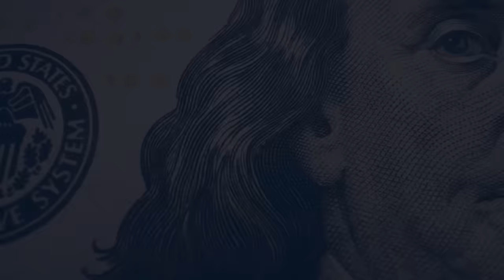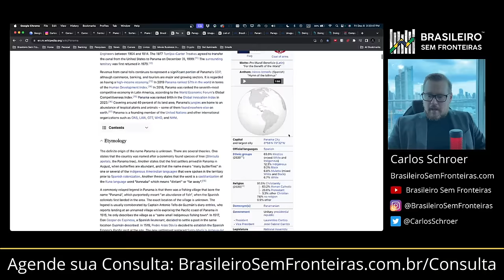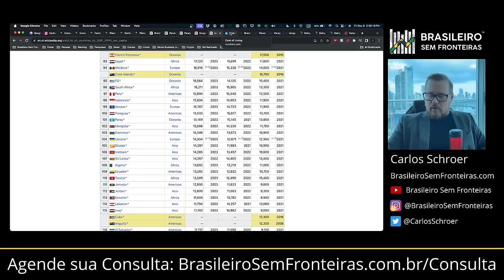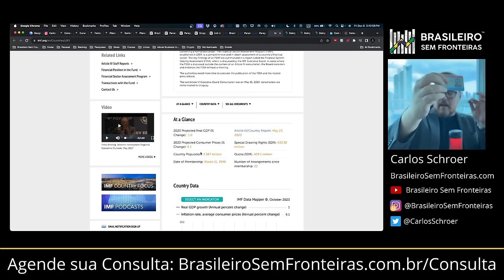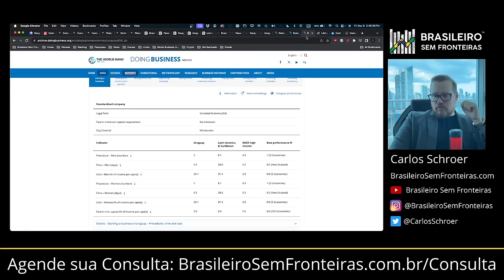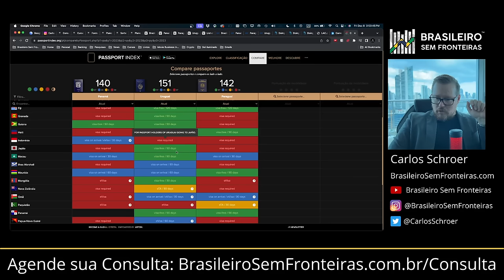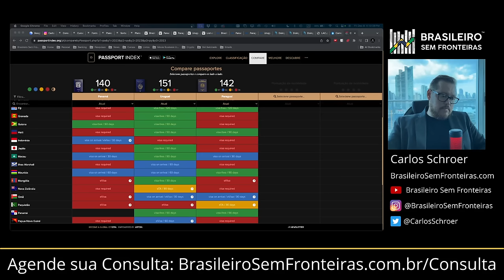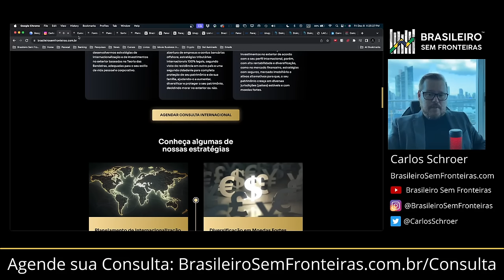Diferenças entre Panamá, Paraguai e Uruguai - Uma Aula Completa!